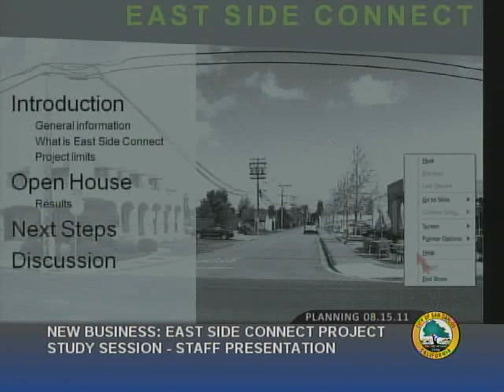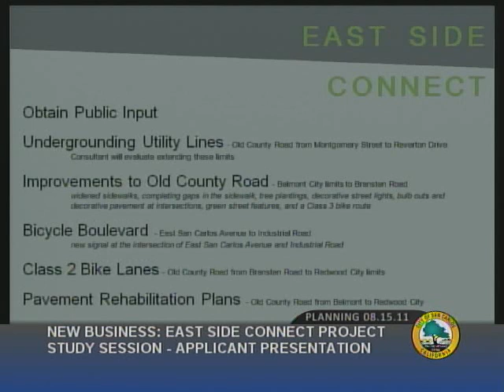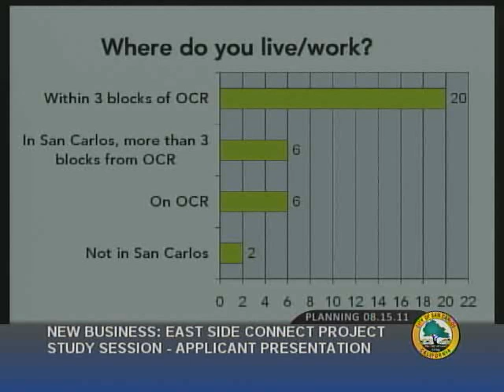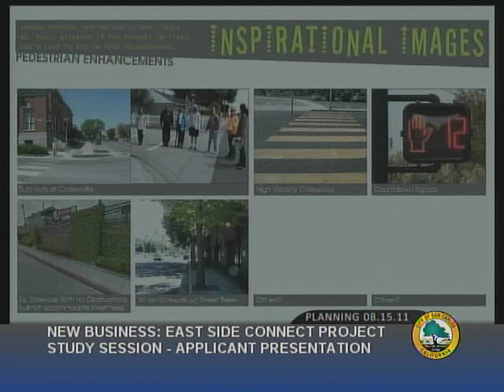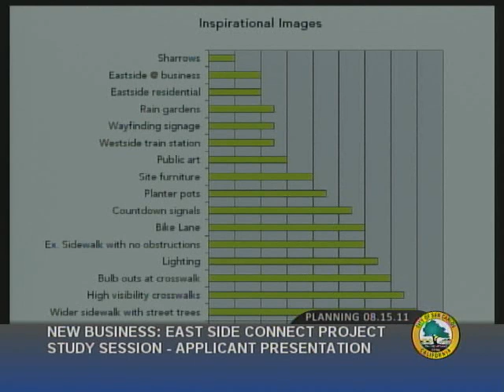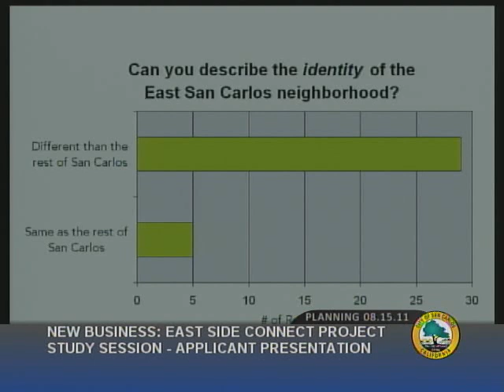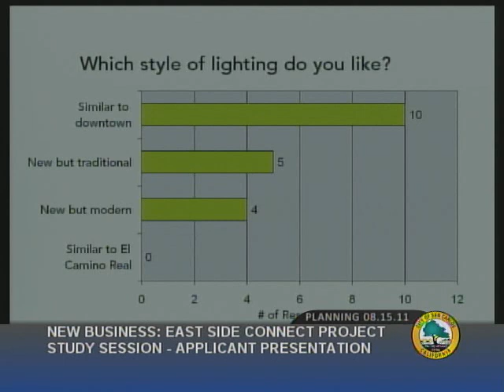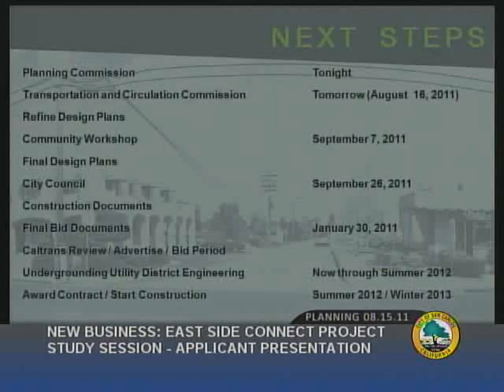Planning Commission - REGULAR MEETING - 08/15/2011